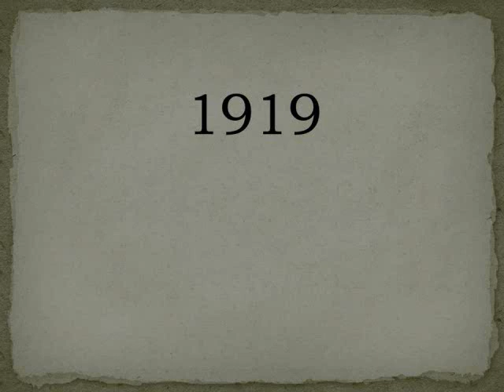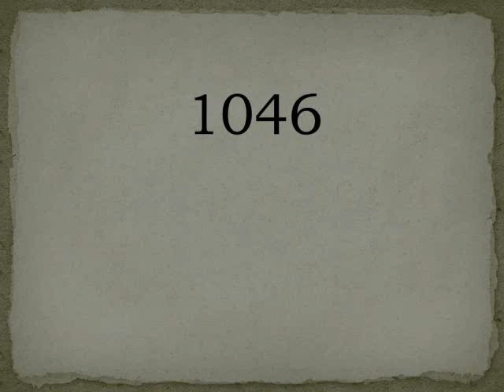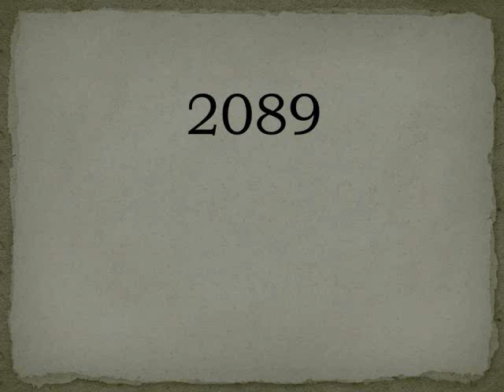French numbers 1000-2000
A good practice for addresses and dates! Random numbers from 1000 to 2000.